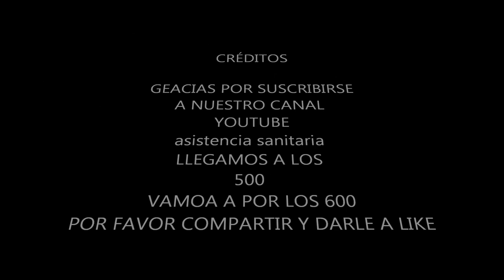romper cristal (COCHE, VENTANA,)1 HOLMATRO rescate en accidentes *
romper cristal (COCHE, VENTANA,)1 HOLMATRO  rescate en accidentes * La misión del Grupo Comunicación y Salud es ayudar a desarrollar las capacidades y herramientas necesarias que sirvan a los profesionales sanitarios para humanizar la asistencia sanitaria y mejorar la comunicación asistencial salvamento y rescate